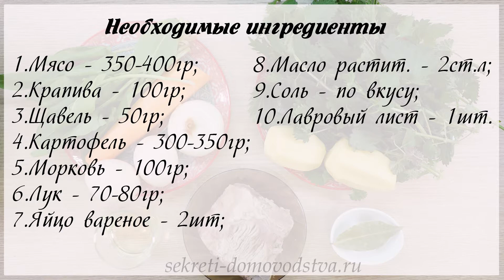Суп из Крапивы со Щавелем и с Мясом — Вкусный Сытный Супчик на Скорую Руку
Суп из крапивы со щавелем и с мясом варится быстро, особенно если заранее сварить мясо. Он получается вкусным и сытным. Если после тарелки обычного крапивного супа через час снова хочется перекусит, то это первое блюдо будет как настоящий полноценный обед.

Варить его можно только с одной крапивой, а можно добавить немного щавеля, он даст приятную кисловатую нотку.

Ингредиенты:
350-400 грамм мяса
100 грамм крапивы
50 грамм щавеля
300-350 грамм картофеля
100 грамм моркови
70-80 грамм лука
2 ст. ложки растительного масла
соль по вкусу
1 лавровый лист
2 вареных яйца для подачи
сметана для подачи